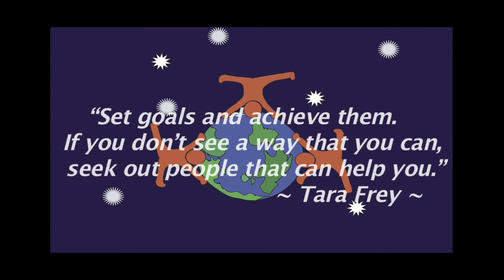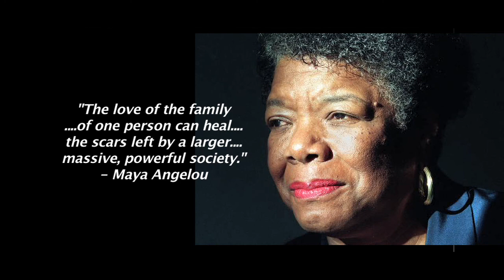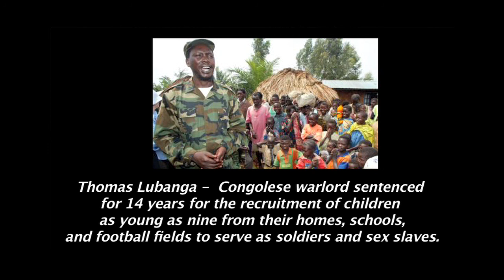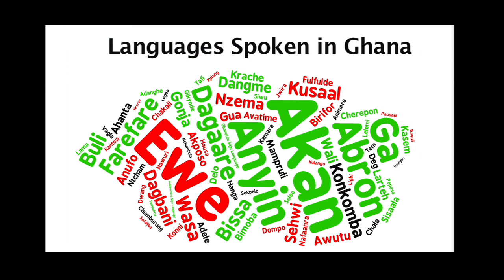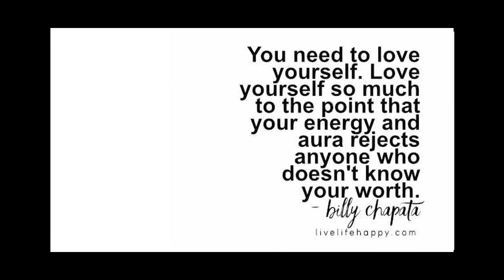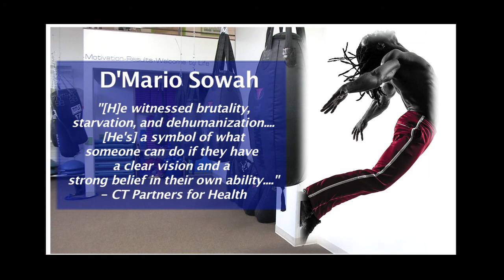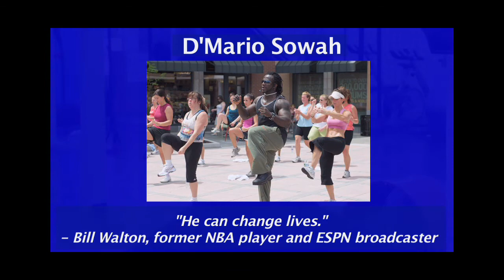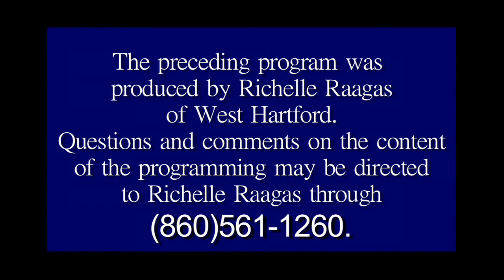Survivor to Thriver: "Interview with D'Mario Sowah" (February 2018)